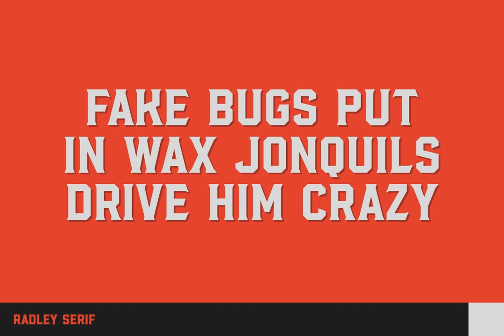Radley Font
Download Radley Font at YouWorkForThem

Radley is an urban all-caps font designed for sports branding and logotype.